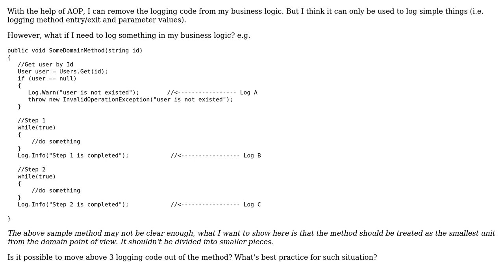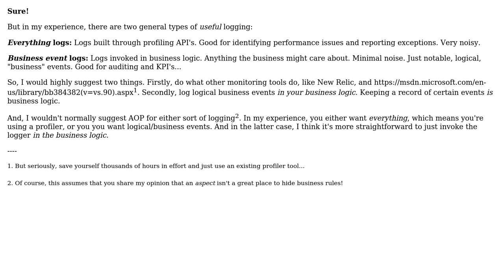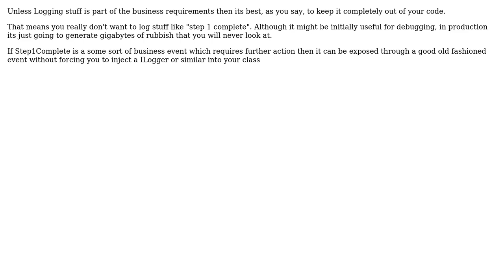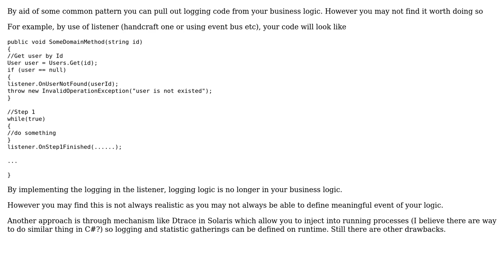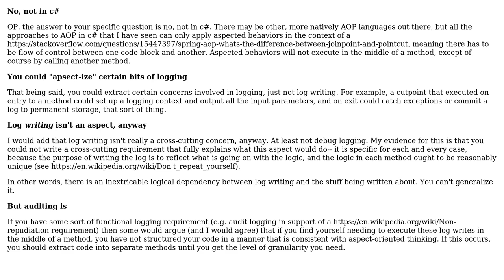Software Engineering: Is it possible to keep logging code completely outside the business logic?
With thanks & praise to God, and with thanks to the many people who have made this project possible! | Content (except music & images) licensed under CC BY-SA | Music | Images & others | With thanks to user user88748 user svidgen user Robert Harvey user John Wu user iTollu user Ewan user Doc Brown user Charlie user Adrian Shum and the Stack Exchange Network Trademarks are property of their respective owners. You are responsible for your own actions.